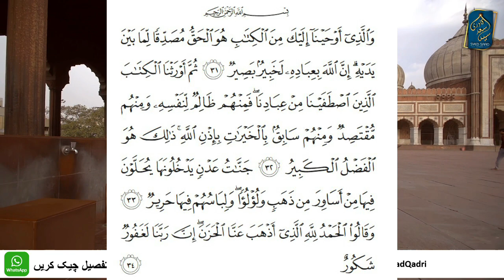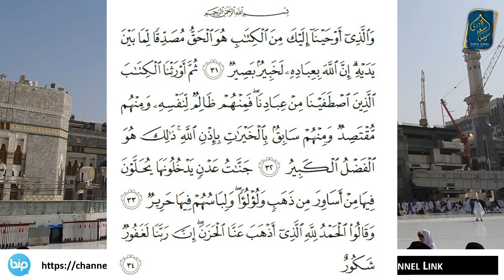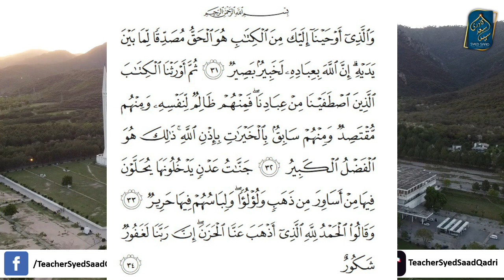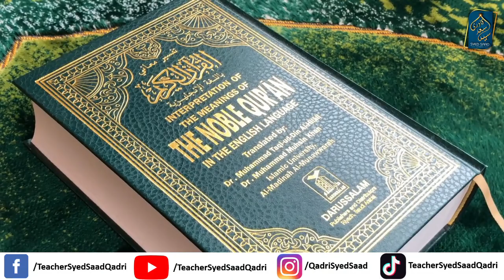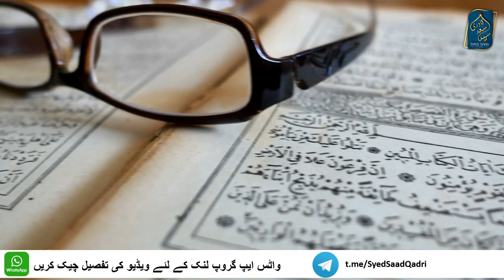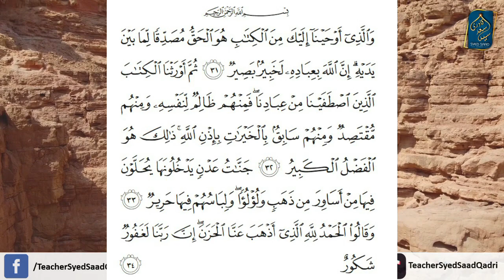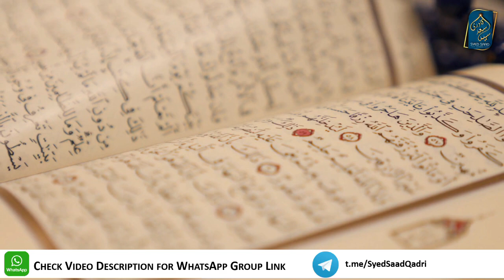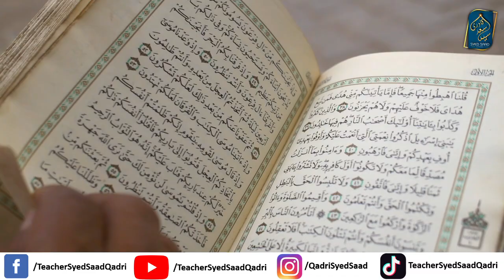Kya Sare Musalman Jannat mein Jayenge | Quran se Suboot | Surah Fatir Ayah 33-35 Tafseer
Kya Sarey Musalman Jannat mein Jayenge | Quran se Suboot | Will All Muslims Enter Jannah?
Kya Sarey Musalman Jannat mein Jayenge | Quran se Suboot | Surah Fatir Ayah 33-35 Tafseer